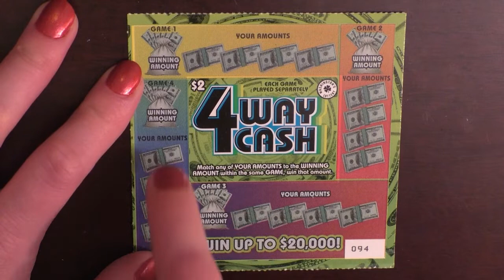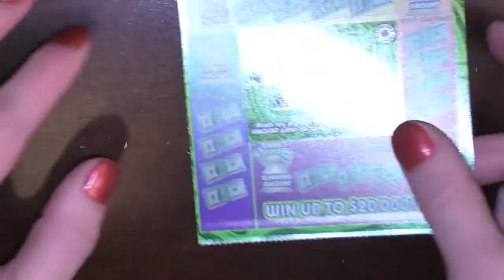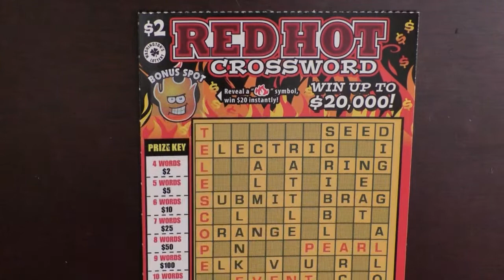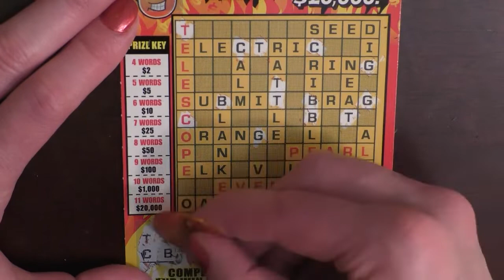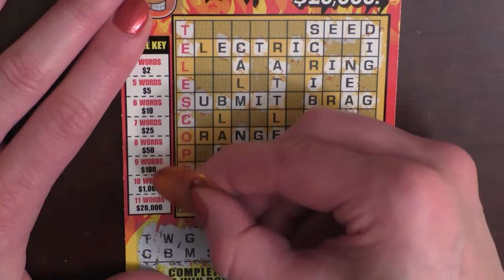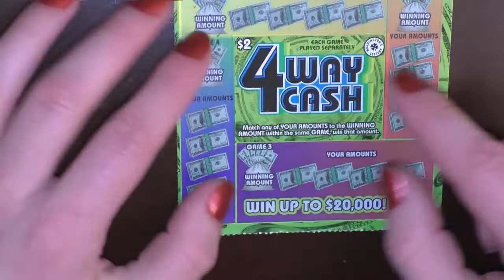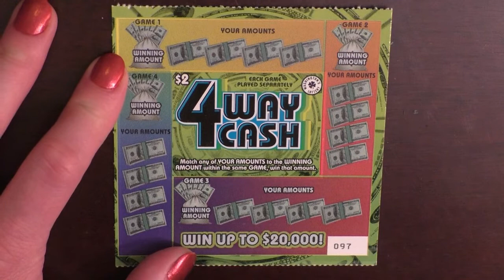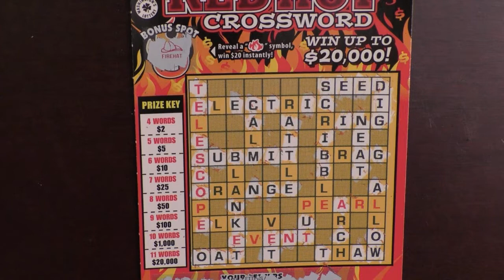It's $2 Time!! Yep, More NEW Washington Scratch!!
$10 total today!! 4 of $2 4 Way Cash and 1 $2 Red Hot Crossword!!